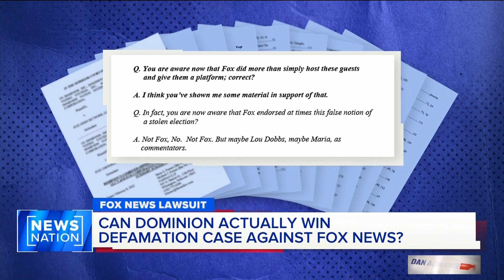Did Rupert Murdoch ultimately control the message at Fox News? | Dan Abrams Live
The biggest media trial in decades gets underway as Fox News is facing a $1.6 billion defamation lawsuit from Dominion Voting Systems. Law & Crime Network anchor and host Jesse Weber and Jane Kirtley, professor of media ethics and law at the University of Minnesota, join “Dan Abrams Live” to help break down the case.